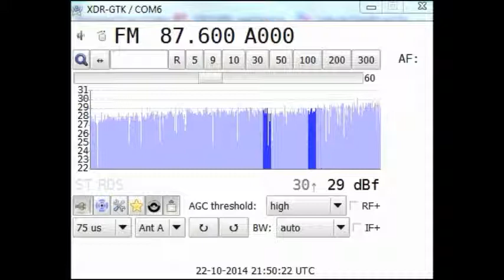[Tropo] 22Oct14 E Onda Vasca, Bermeo 87.6